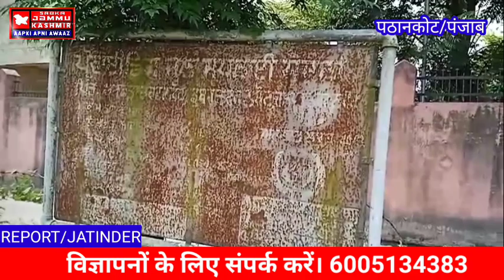नगर पंचायत नरोट जयमल सिंह के लोग पिछले 5 दिनों से वाटर सप्लाई की सुविधा से वंचित है और लोगों को पीने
नगर पंचायत नरोट जयमल सिंह के लोग पिछले 5 दिनों से वाटर सप्लाई की सुविधा से वंचित है और लोगों को पीने के पानी के लिए यहां वहां भटककर पसीना बहाना पड़ रहा है ग्रामीणों का कहना है कि पिछले 5 दिनों से उन्हें पीने के लिए पानी नहीं मिल रहा और नगर पंचायत के अधिकारी उनकी इस समस्या की और कोई ध्यान नहीं दे रहे यहां आकर्षित ग्रामीणों की ओर से पंजाब सरकार और नगर पंचायत के खिलाफ जमकर रोश का पदर्शन किया गया जिस दौरान उन्होंने कहा कि लोगों को मजबूर होकर यहां वहां भटककर दूषित पानी पीना पड़ रहा है ग्रामीणों ने चेतावनी देते हुए कहा कि अगर जल्द समस्या का हल नहीं हुआ तो वह नगर पंचायत कार्यालय का घिराव करेंगे